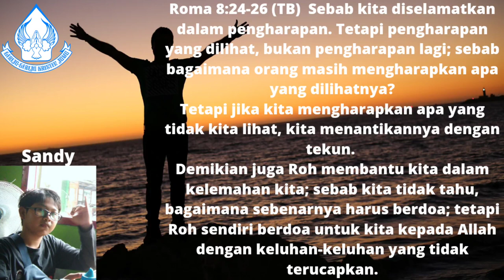"SATU HATI" - SAPAAN TUHAN TIAP PAGI - 18 JANUARI 2022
Renungan: Bpk Krisnanta Y Utama
Pembaca ayat: An. Sandy
Editor Video: Sdr. Cahyo
Sumber: Renungan Harian "MUSA" Penerbit Sanggar Mitra Sabda Salatiga.